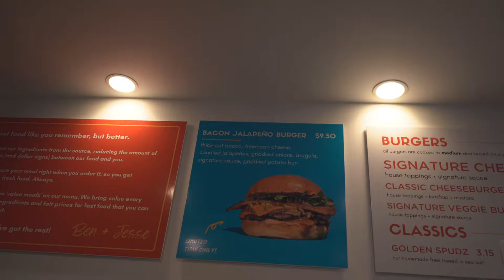SWIZZLER - EATZ WITH EL WAY SN3 EP6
Back in full effect El Way visits DC Navy Yard’s “Swizzler” which is a burger joint with great sandwiches, shakes and even vegan options.